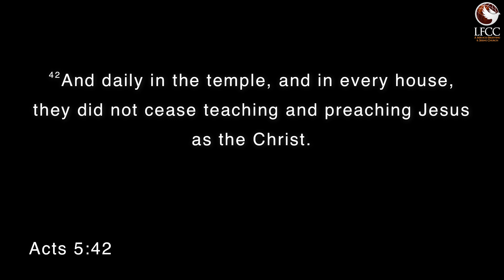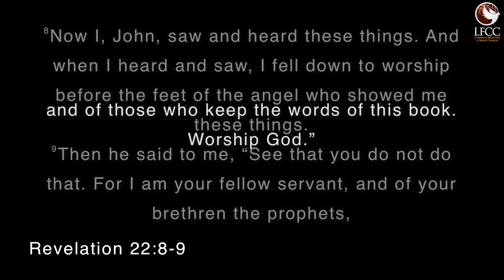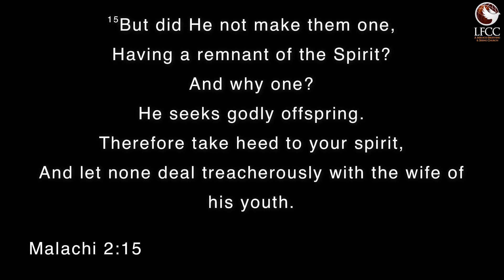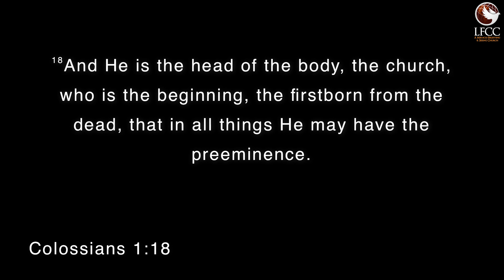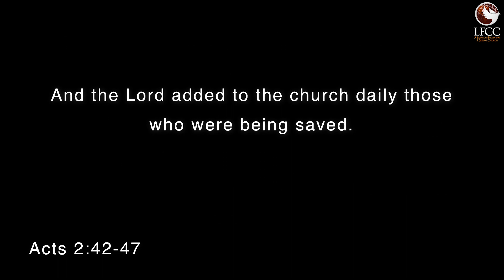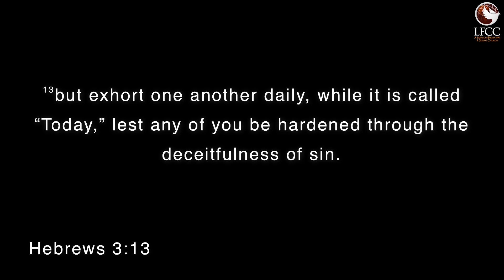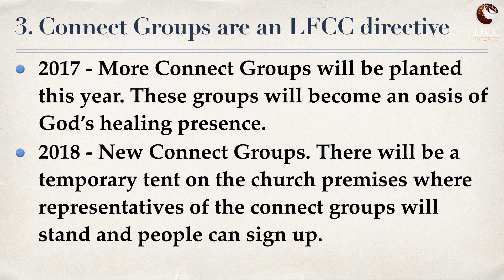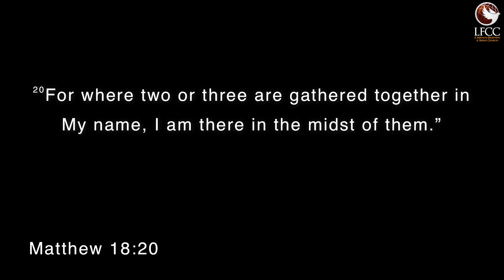LFCC Sunday 1030am Service with Ps Leanne: Why Connect Groups